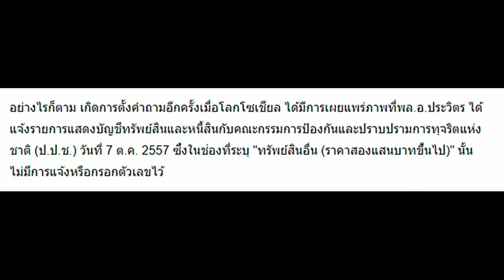ชาวเน็ตสงสัย นาฬิกาที่บิ๊กป้อมใส่ ได้อยู่ในรายการแสดงบัญชีทรัพย์สินหรือไม่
นั่่นดิ อู๊ดด